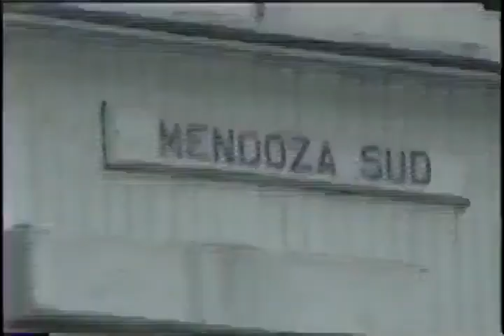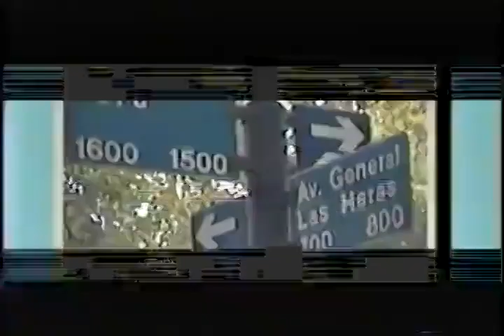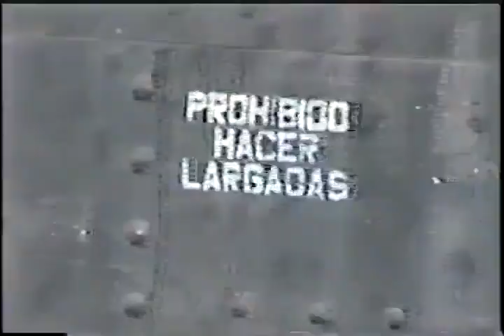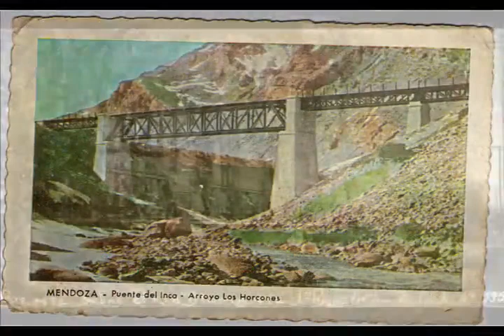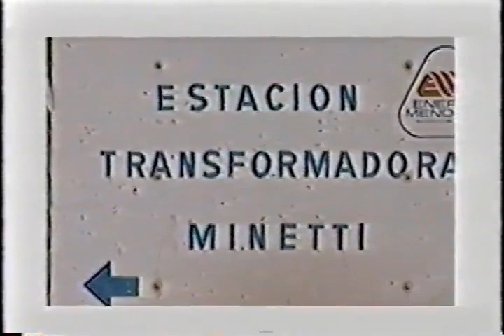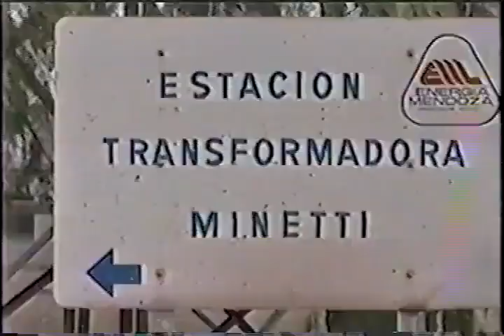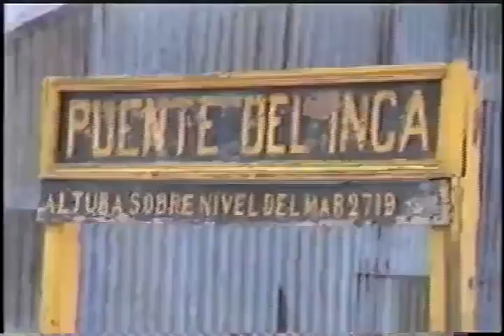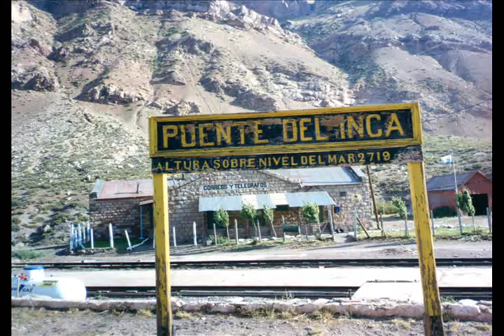El Ferrocarril en Mendoza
Un video que muestra la barbarie y el saqueo del ferrocarril Trasandino Mendoza - Chile , la desidia del gobierno argentino durante todos los años pasados desde su clausura, una estación incendiada,otras intrusadas y un estado caótico de todo el tendido ferroviario mendocino.
Imagenes ineditas y videos imperdibles del ferrocarril trasandino y el transporte de vino por ferrocarril.